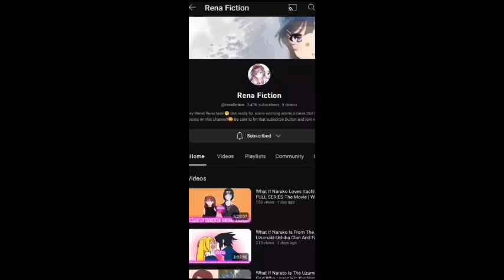What If Naruto and Fem Juubi Vulgar Couple? FULL SERIES The Movie NaruFemJuubi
my boosty (naruto lemon) What If Naruto and Fem Juubi Vulgar Couple? FULL SERIES The Movie NaruFemJuubi